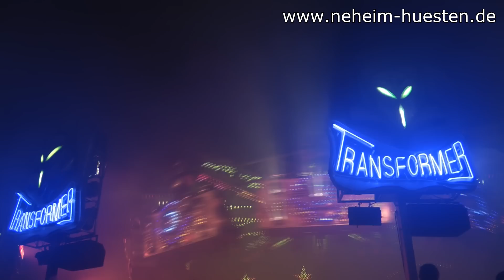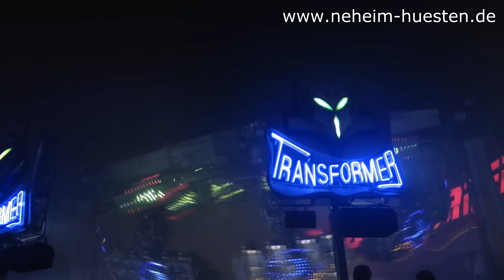Hüstener Kirmes 2012, Rundgang am Samstag (FullHD)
Rundgang über die Hüstener Kirmes 2012